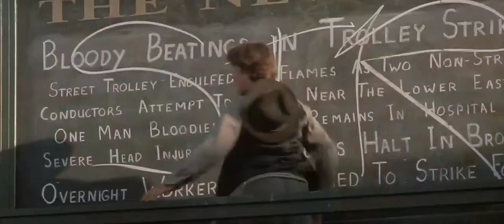Jack Kelly | Logoless Scene Pack | Newsies (1992)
The full scene pack got removed for copyright so here is the link to the full scene pack:

movie: Newsies (1992)
actor: Christian Bale
character: Jack Kelly

CREDITS APPRECIATED!!
(I put a lot of effort into making these so I would highly appreciate a tag on your edit!!)

You don't have to credit me but you can tag me on my Instagram  @riverphoenixfoundation or on my scene pack Instagram @alekaattics or Tik Tok @the90saesthetics just so I can see your edit!

(main purpose is for editing)

scene pack Instagram account: @alekaattics